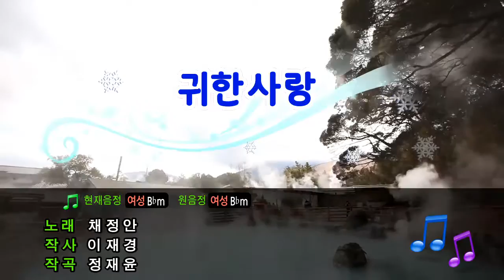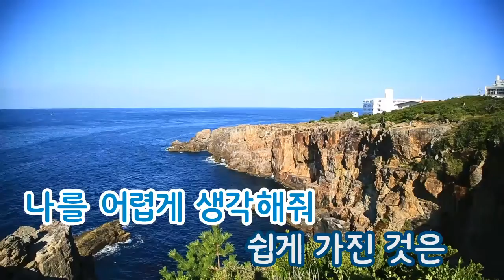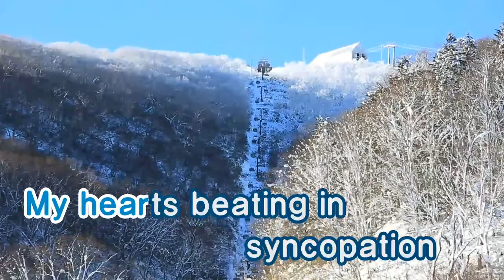[TJ노래방] 귀한사랑 - 채정안 / TJ Karaoke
Precious Love - Chae Jung An -- TJ Karaoke Song NO. 9748
귀한사랑 - 채정안 -- TJ노래방 곡번호 9748

▶ ZillerSong Mobile : Android/IOS
▶ K-POP STAR Global Package : Android/IOS
▶ TJ TV Karaoke (Korean ONLY) : KT OllehTV , LG U+TV, SK BTV